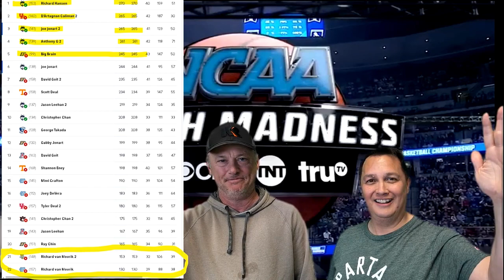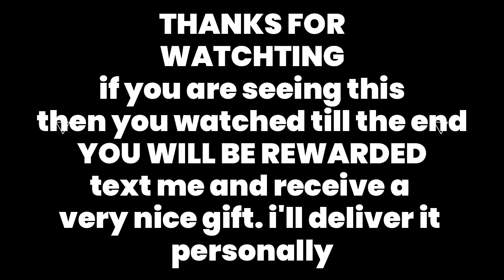NCAA NATIONAL CHAMPION RICHIE 2024 tourney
Richie wins!